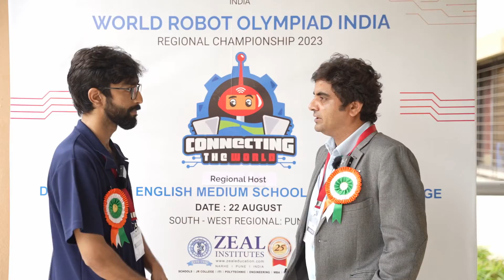WRO India Season 2023 Highlights!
Watch the incredible journey of the WRO India season 2023, where teams showed their passion for STEM and robotics through grit, passion, and creativity.

Season 2023 saw immense participation of over 1000 teams in 3 different competition categories and 5000+ attendees at 3 different levels, namely the Virtual championship, Regional championship, and national championship.

It was nothing short of a blast, filled with brilliant innovations💡 and creative minds, all fueled by the unwavering support of parents, coaches, sponsors, and team managers, who have been with these young talents from day one.

It's truly the end of an incredible journey and the start of yet another. Season 2024 preparations are underway, and the WRO India team is all set for its launch.

Reach out to our Team on LinkedIn:
For CSR Contributions

Get Invited to our STEM Talk shows
STEM Talk coordinator - Shurti Mathur

Social Media Outreach:
ISF Marketing Team
Video Edited By Gurleen Kaur,Adarsh Khandekar & Rohit Bhatiya
Content By Soyam Aggarwal
Published By Sanchit Shukla